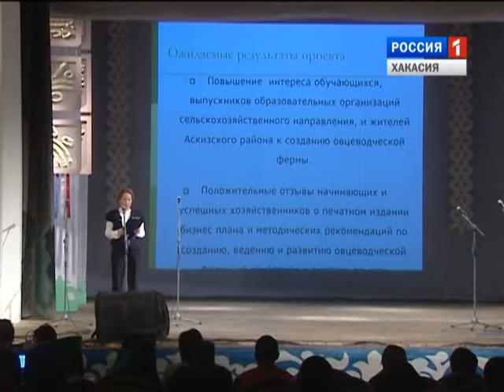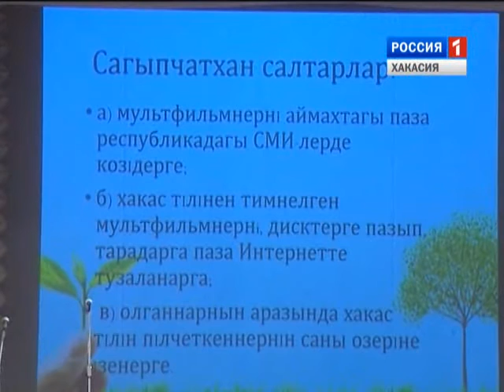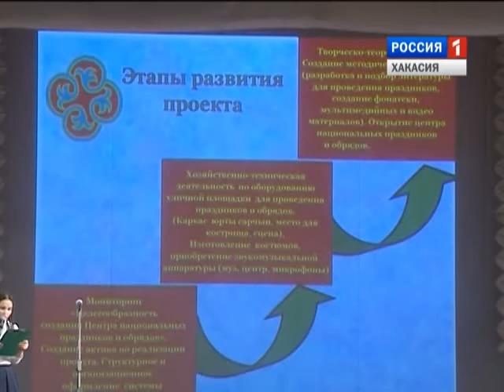Фестиваль "Ине Тiлi" 15 10 2015